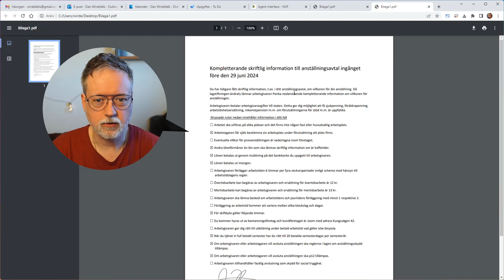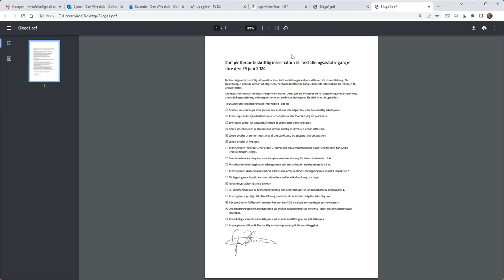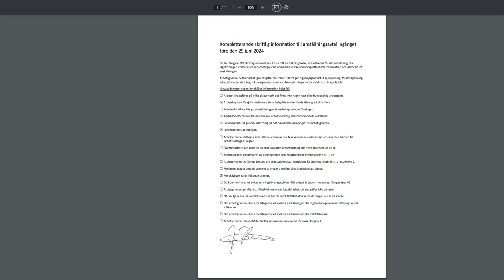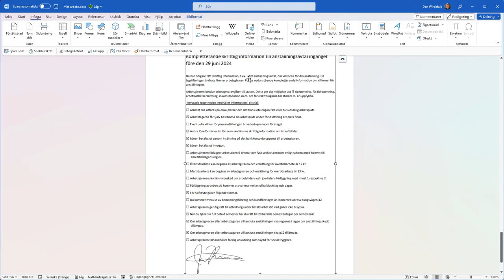PDF som bilaga i Word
Lärresurs om Word av Dan Wirdefalk, Högskolan Kristianstad.